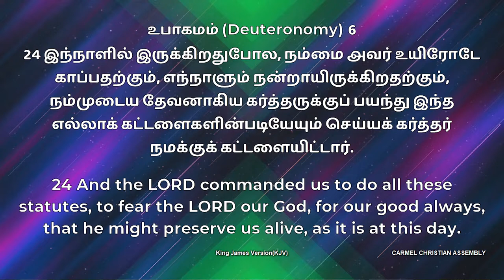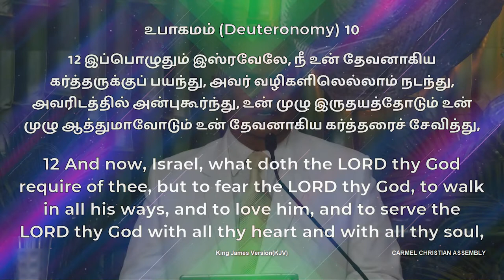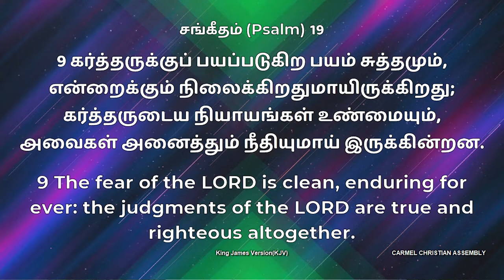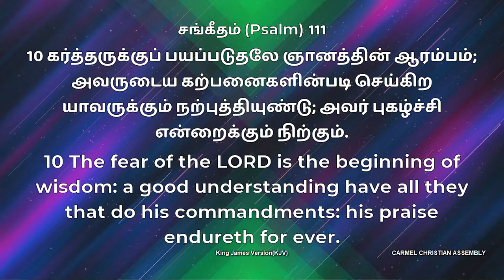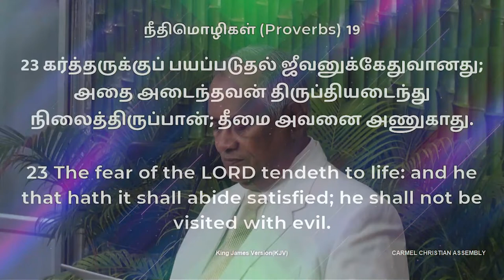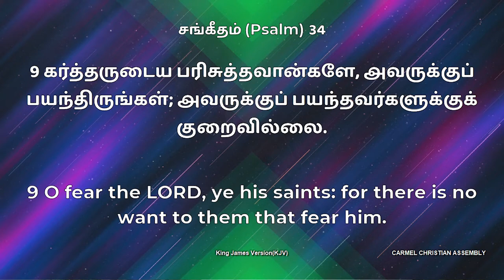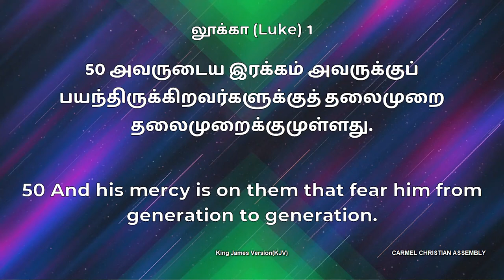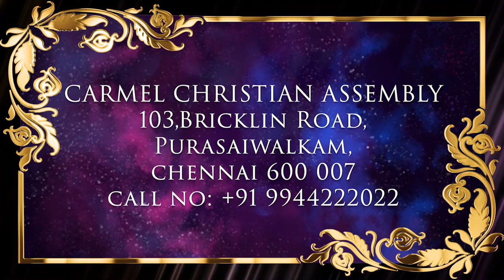For All Days Good Days! | எந்நாளும் நந்நாளாயிருக்க! | Message | TAMIL | Pr Robert Simon | Carmel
For All Days Good Days! | எந்நாளும் நந்நாளாயிருக்க! | Enthanaalum Naannallaiyeruka! |

Message Title / தேவ செய்தி தலைப்பு: For All Days Good Days! | எந்நாளும் நந்நாளாயிருக்க! | Enthanaalum Naannallaiyeruka! |

For All Days Good Days! | எந்நாளும் நந்நாளாயிருக்க! | Enthanaalum Naannallaiyeruka! | தமிழ் தேவ செய்தி | முனைவர் இராபர்ட் சைமன் | கர்மேல் ஊழியங்கள் | Tamil Message | Pr. Robert Simon | Carmel Ministries

Our Address:
Carmel Christian Assembly
103, Brickkiln Road,
Purasawalkam,